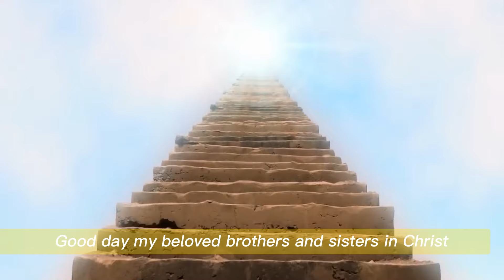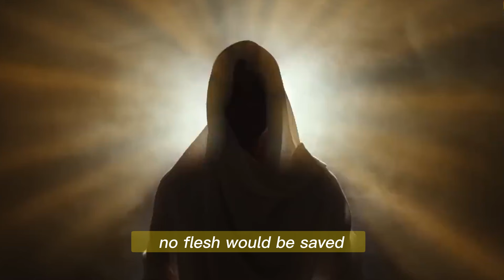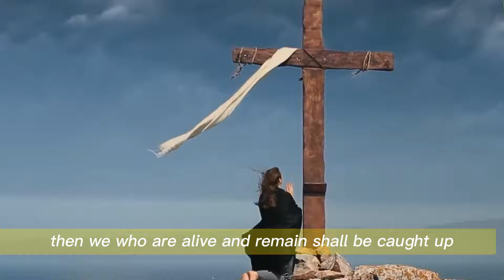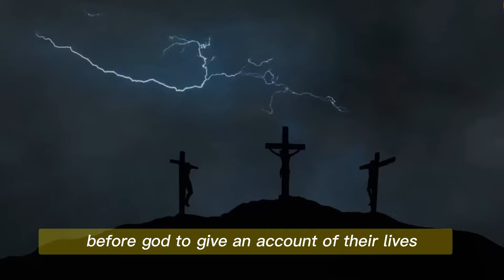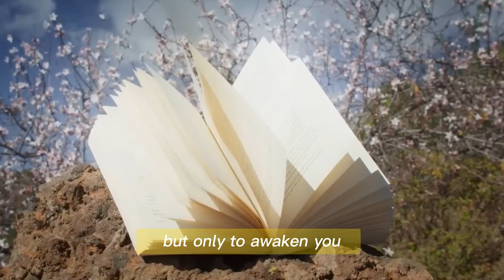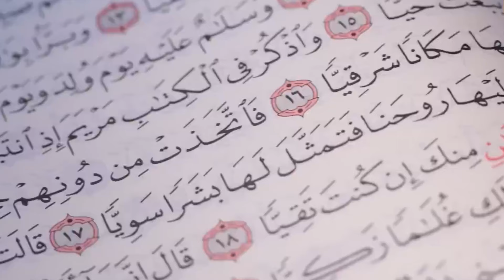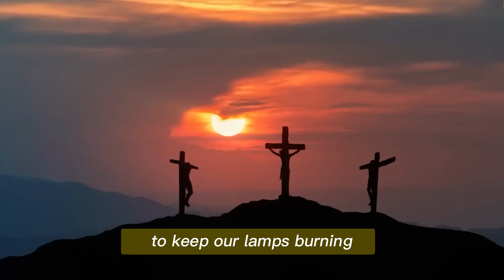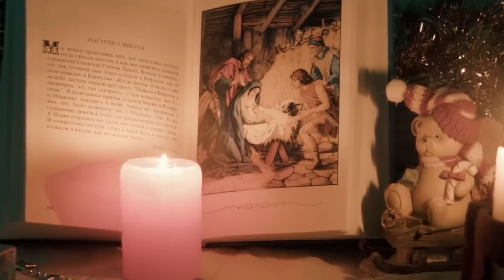Vigano: God Says - “It Fulfilling Now In Many Parts Of World"| Prophecy About The 3 Days Of Darkness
Welcome to God's Word Today, a channel dedicated to bringing you the most inspirational and uplifting messages to help you connect with God.
We love our Saints and angels and live in constant communion with them, our helpers and protectors.